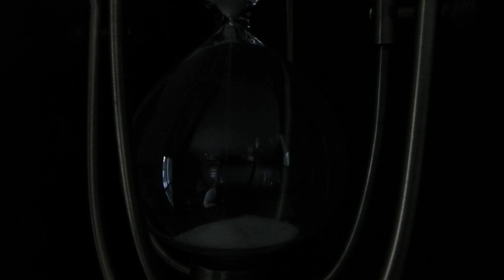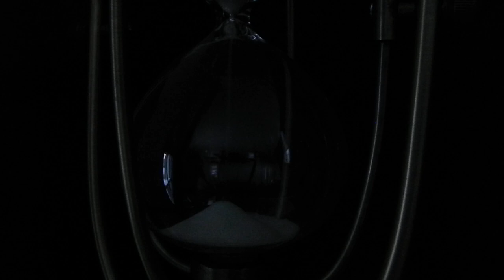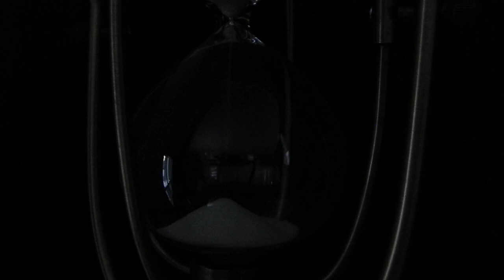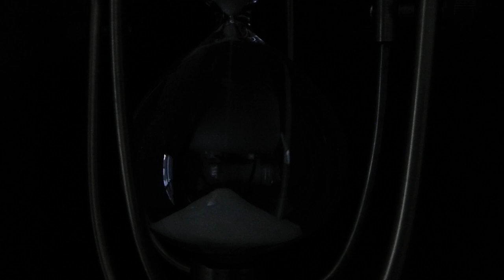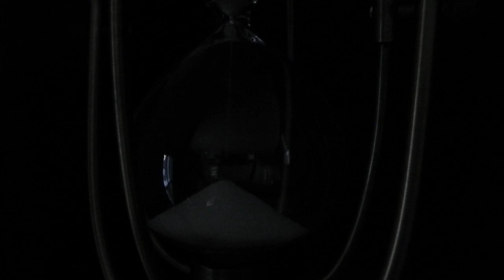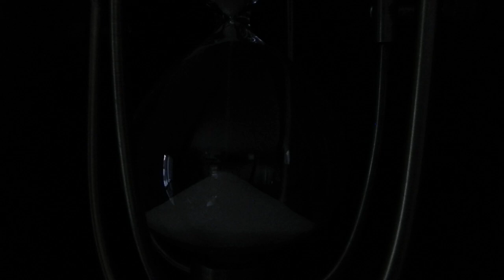29:01 - Hourglass Closeup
I didn't want the hourglass to take up three weeks of time, so here's a bonus! A full 30 minutes. It's actually really relaxing, but this one gets really dark near the end because of the time of day.